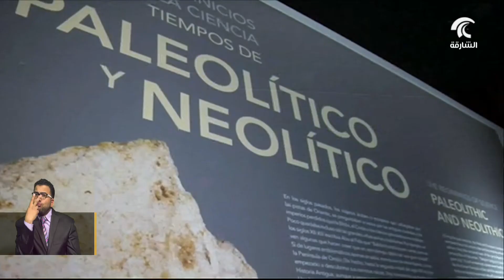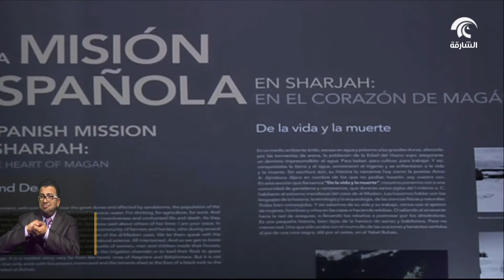دائرة الثقافة والإعلام بالشارقة تفتتح معرض آثار الشارقة في العاصمة الاسبانية